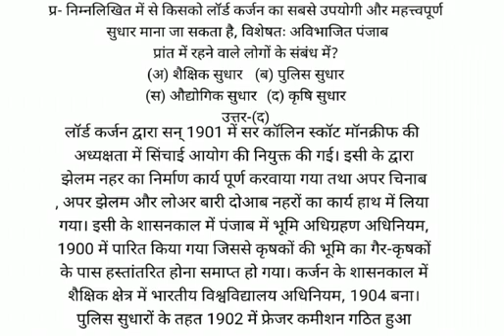निम्नलिखित में से किसको लॉर्ड कर्जन का सबसे उपयोगी और महत्त्वपूर्ण सुधार माना जा सकता है, विशेषतः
निम्नलिखित में से किसको लॉर्ड कर्जन का सबसे उपयोगी और महत्त्वपूर्ण सुधार माना जा सकता है, विशेषतः अविभाजित पंजाब प्रांत में रहने वाले लोगों के संबंध में?
(अ) शैक्षिक सुधार   (ब) पुलिस सुधार
(स) औद्योगिक सुधार  (द) कृषि सुधार
उत्तर-(द)
लॉर्ड कर्जन द्वारा सन् 1901 में सर कॉलिन स्कॉट मॉनक्रीफ की अध्यक्षता में सिंचाई आयोग की नियुक्त की गई। इसी के द्वारा झेलम नहर का निर्माण कार्य पूर्ण करवाया गया तथा अपर चिनाब, अपर झेलम और लोअर बारी दोआब नहरों का कार्य हाथ में लिया गया। इसी के शासनकाल में पंजाब में भूमि अधिग्रहण अधिनियम, 1900 में पारित किया गया जिससे कृषकों की भूमि का गैर-कृषकों के पास हस्तांतरित होना समाप्त हो गया। कर्जन के शासनकाल में शैक्षिक क्षेत्र में भारतीय विश्वविद्यालय अधिनियम, 1904 बना। पुलिस सुधारों के तहत 1902 में फ्रेजर कमीशन गठित हुआ